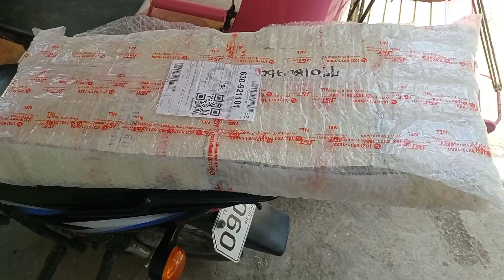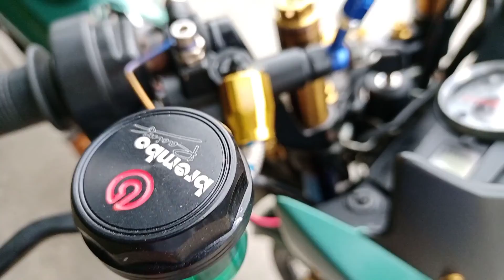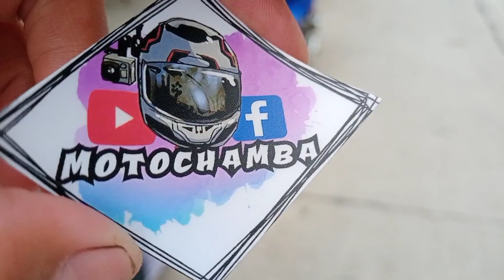Installing M.T.V SUPHANBURI lightened swing arm plus 2 Raider 150| MOTOCHAMBA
installing new MTB swing arm.